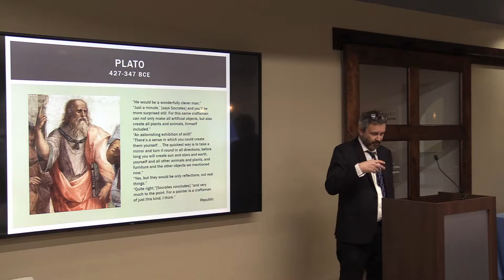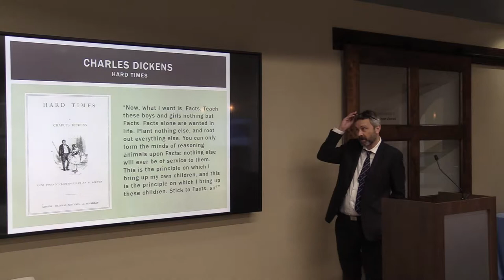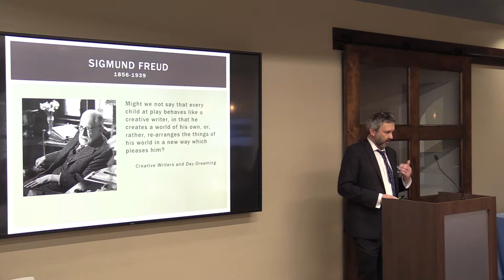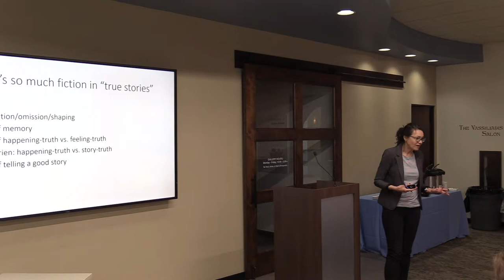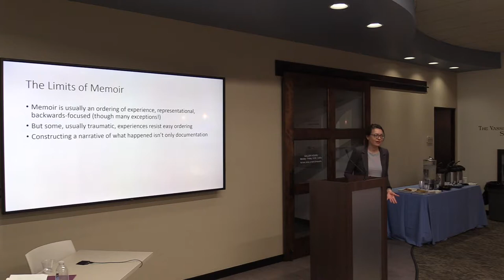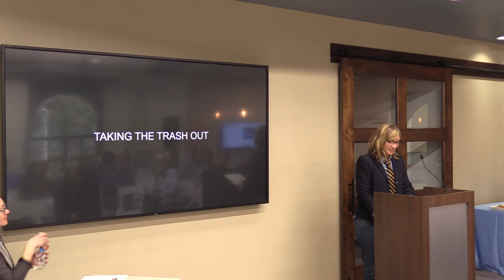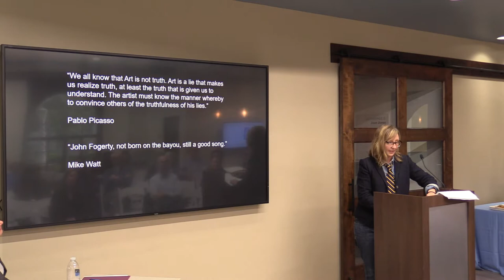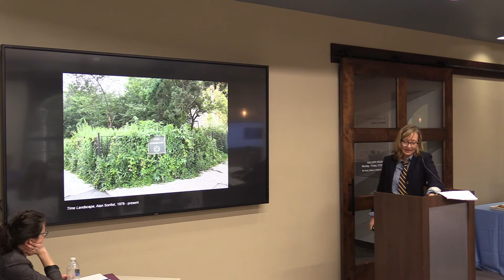The Idea of Truth Series: Truth, Art and Fiction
Discussion introduced by:

Brian Clack, PhD | Department of Philosophy, A. Vassiliadis Director of the Humanities Center

Halina Duraj, PhD | Department of English

Allison Wiese, MFA | Department of Art, Architecture and Art History